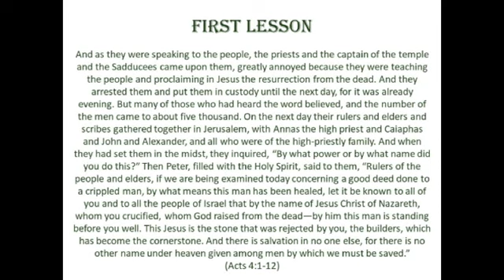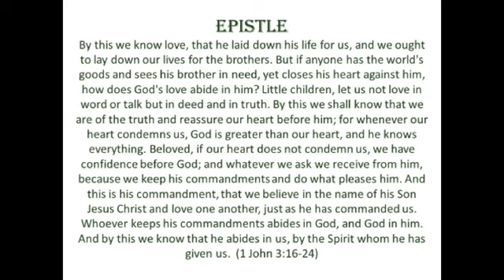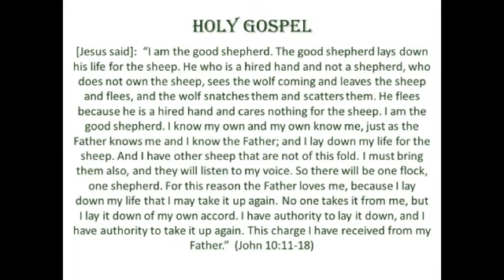The Only Name That Matters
Easter 4B Sermon (April 21, 2024)
Acts 4:1-12; 1 John 3:16-24; John 10:11-18
"No other name given under heaven by which we must be saved!"